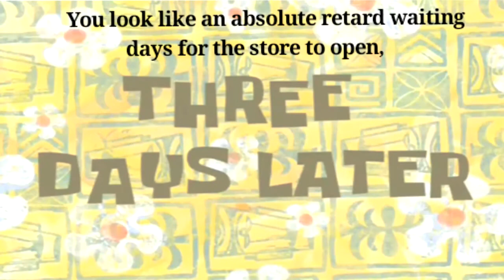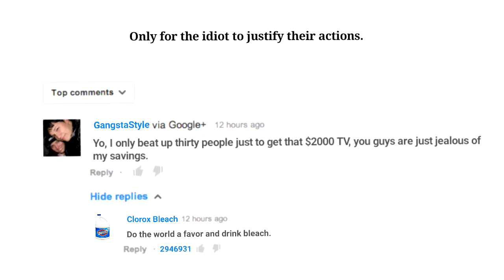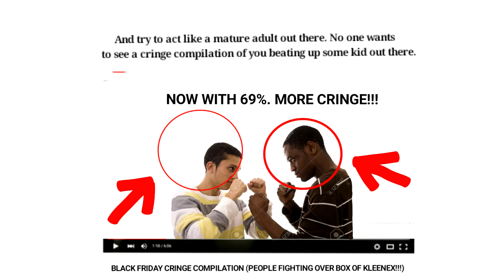Why Black Friday Sucks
Imagine this: you're waiting in line during Black Friday, and a riot breaks out. You're caught in the middle of it, and people start attacking you. This is why Black Friday is not a good holiday.